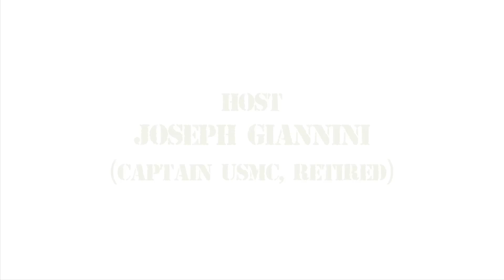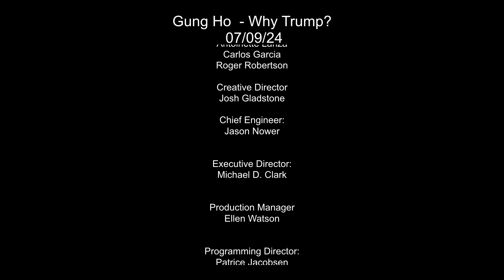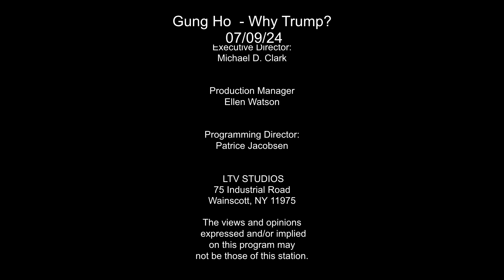Gung Ho - James S. Henry Esq - Why Trump? - 7/9/24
This episode of "Gung Ho" with host Joe Giannini and guest James Henry Esq. provides a discussion on the current political climate in the US, focusing on the controversial figure of Donald Trump.

Below are some key points:
🌐 NATO Meeting: They underscore the importance of the NATO meeting in Washington and the political instability in key NATO countries.
🔥 Trump's Legal Troubles: Giannini addresses Trump's numerous legal issues, including convictions and ongoing criminal cases.
The discuss Trump's financial revival post-2000, facilitated by Felix Sater and other dubious financial dealings.
🇩🇪 Historical Parallel: They juxtapose Trump's rise and Adolf Hitler's ascent to power in Germany in 1933.
They believe Trump's plan, supported by the Heritage Foundation, is to establish a dictatorship if re-elected.
💣 Global Implications: They discuss the potential global ramifications of a Trump presidency, especially concerning nuclear power and democracy.
They delve into Sater's background and his crucial role in Trump's financial dealings.
🏛 Judicial and Political Corruption: They critique the US justice system for failing to prosecute significant financial crimes involving Trump and his associates.
📉 Trump's Financial Benefactors: They identify key financial supporters of Trump, including foreign nationals and financial institutions like Deutsche Bank.

**The views and opinions expressed and/or implied on this program may not be those of LTV Studios**